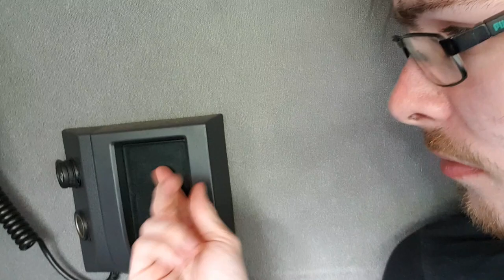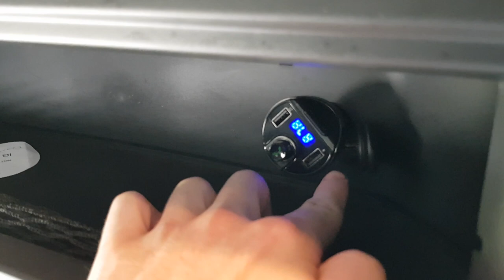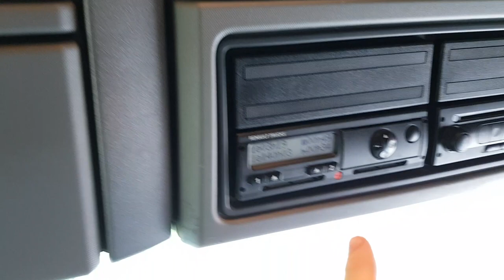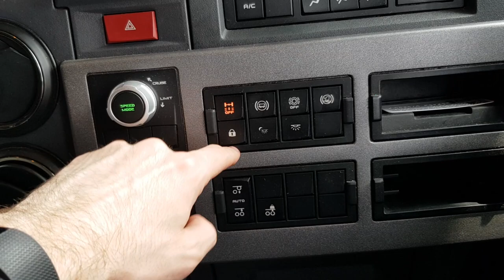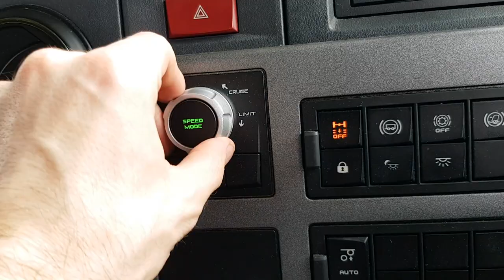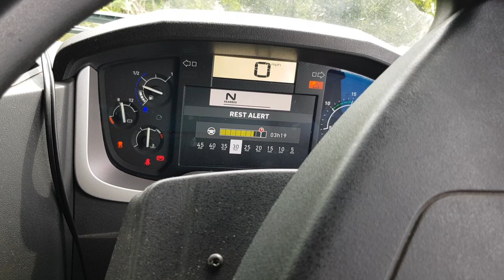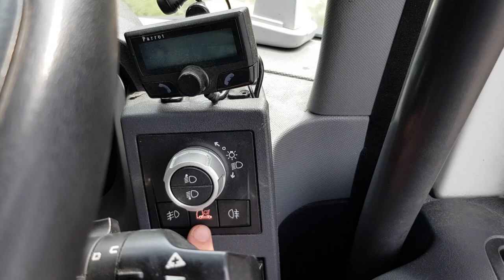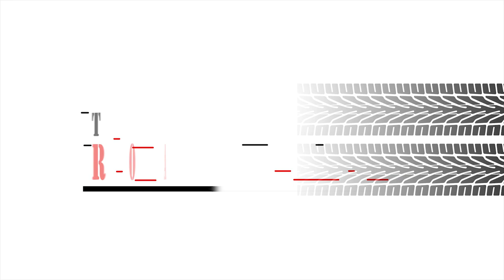Renault T Range Truck Tour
Truck tour of the Renault T range. Look inside the cab of a T Range and a tour of what she's like

FM Transmitter

This video was shot in April 2018

Truck: Renault T Range 460
Trailer: Tri Axle Curtainsider